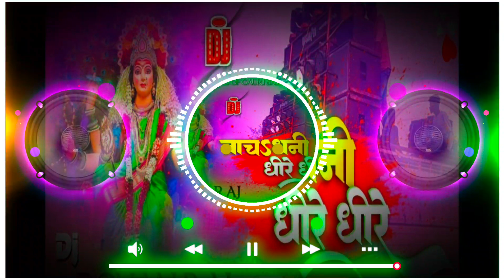Nacha Dhani Dheere Dheere | Dj Deepu Raj | DJ Sachin | Dj Shubham Banaras